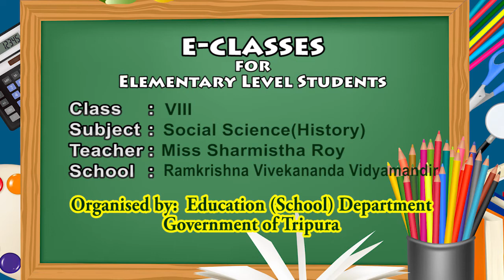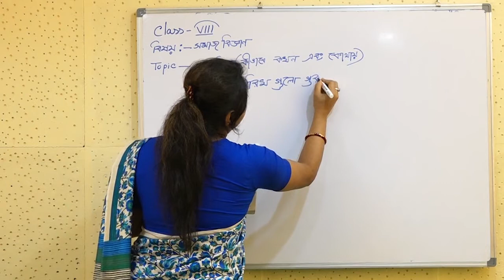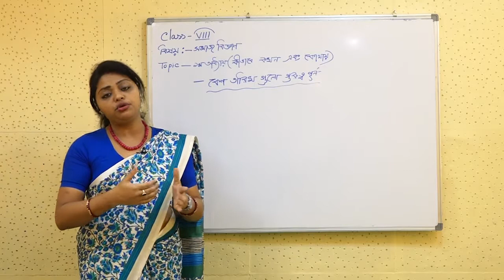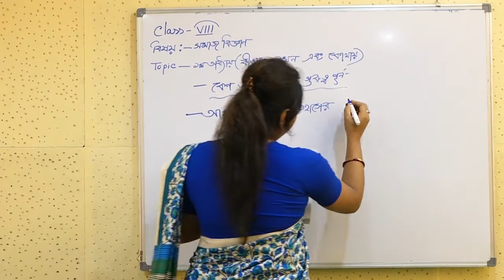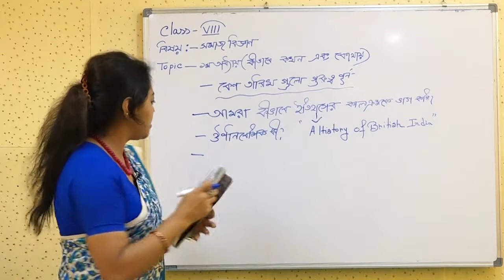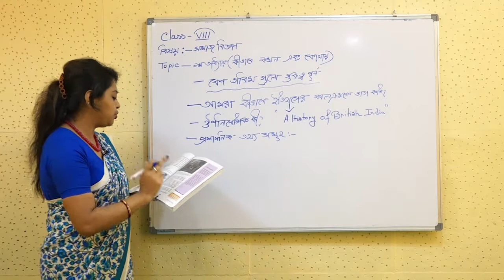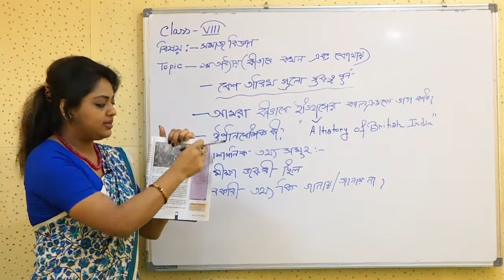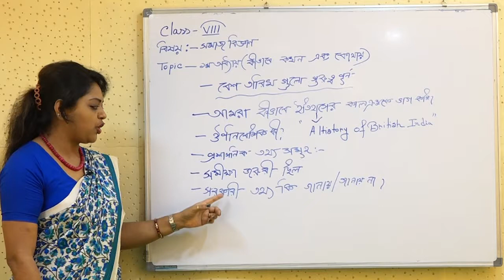VIII Social Science history Sharmistha Roy 20 04 2020